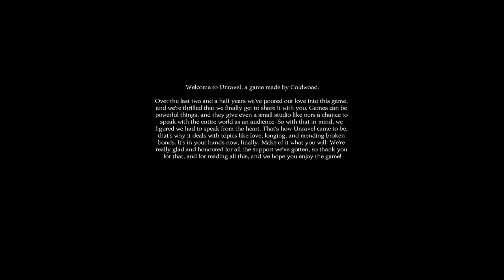Unravel Ep 1 Redd is Born - Josh & Joe Show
The boys spin begin this cute lil adventure

The Josh & Joe Show is a Product of Basement Entertainment